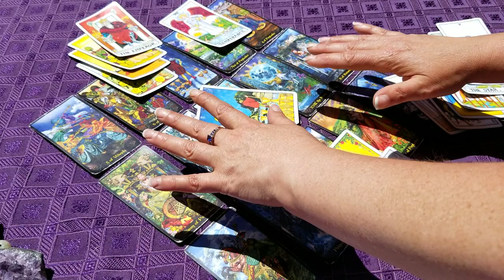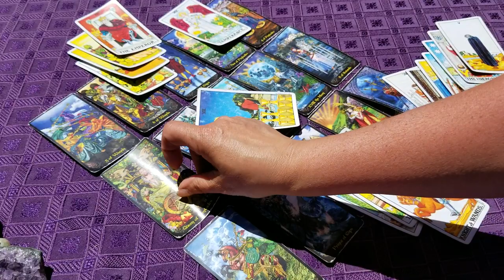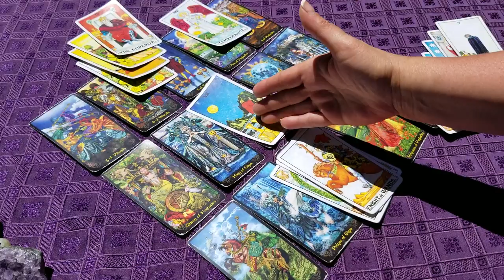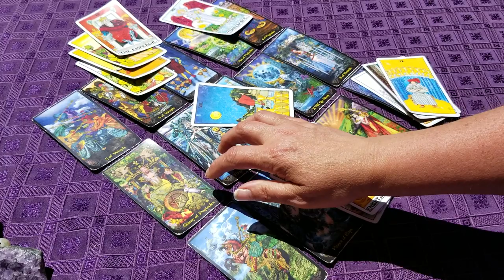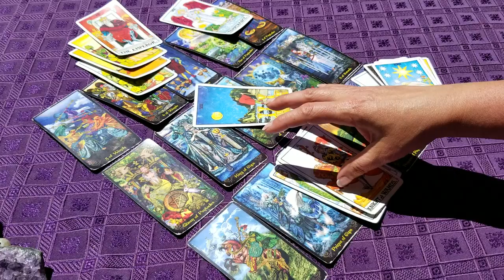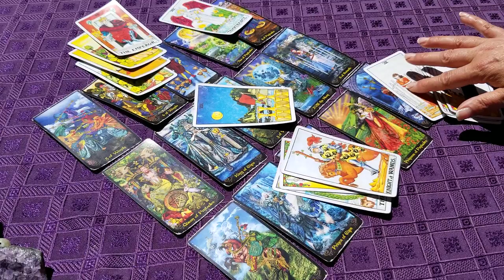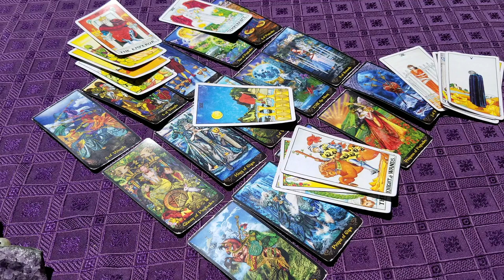SCORPIO - WATCHING AND WAITING - CROSS WATCHER ALERT! - JUNE MID-MONTH